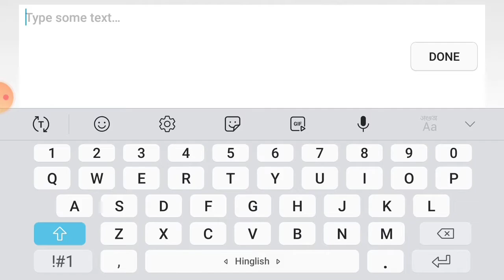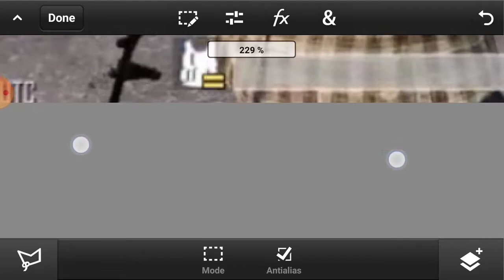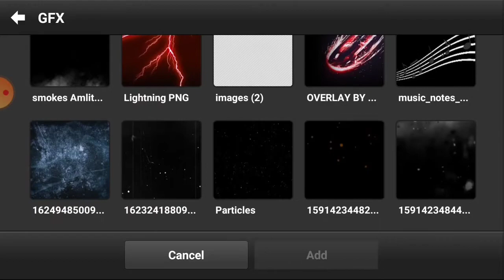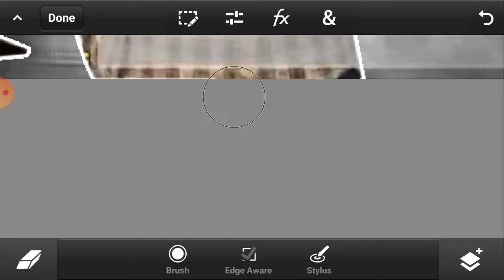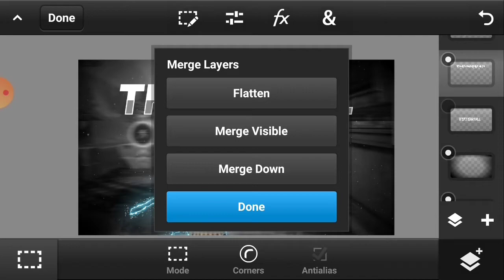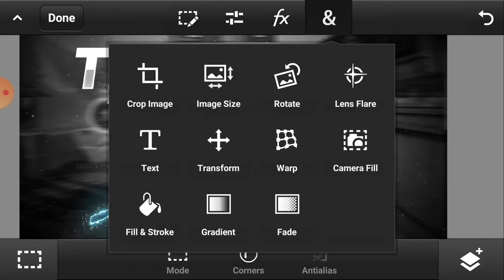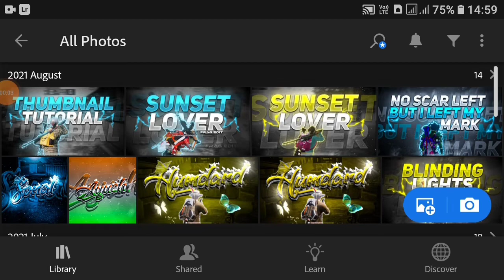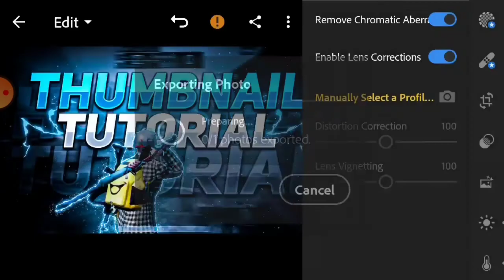Make this pubg montage thumbnail on android || PUBGAvenger Gaming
Hey Fam !!

🔹️ Pack

There is No password in pack 😂🤣
🔹️ Apps

Download Pixellab And Adobe Lightroom from play store
🔹️ Timestamps :-

Imp things  - 0:00 - 0:26
Pixellab - 0:27 - 0:58
Ps cc - 0:59 - 8:50
Lightroom - 8:51 - 10:08
Outro - 10:09 - 10:28

1. Kinemaster
2. Alight Motion
3. VSCO
🔹️ My Info :-

Real Name - Ayush Dwivedi
Age :- 15 years
Studying In :- Class 9th
Lives :- Lucknow, Uttar Pradesh (India)
Birthday :- 21 July
🔹️ Devices -

Phone - SAMSUNG J7 MAX
Ram/Rom - 3GB/32GB
Headphone - Eksa E900 Pro
Laptop - Samsung PC (2010 Edition)
Specs :-
Ram :- 4GB (3.73Gb Usable)
Windows :- Windows 7
System Type :- 32 Bit OS
Processor :- Intel(R) Core(TM) i3 CPU
                      M 350 @ 2.27 GHz 2.27 GHz
Graphic :- No graphic Card

Also have a PC
PC SPECS SOON!!

 - Signing out

 - PUBGAvenger

Neeche Tags hai bahut So nikal lo ab -

CONFIGURACIÓN PERFECTA para SAMSUNG A3,A5,A6,A7,J2,J5,J7,S5,S6,S7,59,A10,A20,A30,A50,A70 // PUBG MMOBI ​ believer pubg montage,
The Best T1 Montage Of 2021 | Immortal Is Back | God Level EditingOnePlus Nord Pubg Test,
believer song by pubg,
believer pubg cover,
believer pubg dj song,
believer pubg dance,
believer pubg download,
imagine dragons believer pubg,magine dragons believer pubg montage,imagine dragons believer pubg gun sync,pubg amv believer imagine dragons,